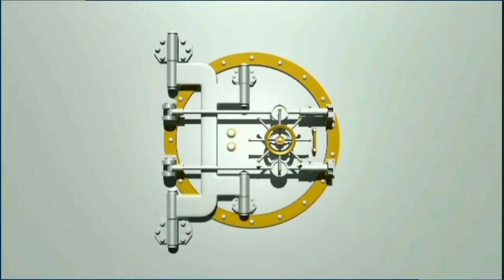ombak besar❗benteng porto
ombak besar..

Ini adalah Benteng São Miguel Arcanjo.
Yang berada di Portugal.
Benteng ini di bangun pada tahun 1577 di bawah pemerintahan raja Sebastian 1 di atas tebing yang membentuk janjung.
Lokasi yang di kelilingi laut selatan,barat dan Utara dengan ombaknya yang sangat besar,menjadikan benteng ini sangat sangat strategis.
Bentuk Ombak yang besar di karenakan terletak di Ngarai bawah laut atau lembah bersisi curam yang memotong dasar laut,yang di sebut Nazaré Canyon porugal.

Pada tahun 1903 rumah mercusuar di bangun di atas benteng tersebut.
Mercusuar ini berwarna merah,memiliki ketinggian 50 meter di atas permukaan laut,dengan jangkauan tampak 14 mill laut.

Sekarang Benteng São Miguel Arcanjo telah di jadikan musium bahari dengan menonjolkan ombak besar nya..
Para peselancar dunia berbondong bondong datang tiap tahun nya untuk merasakan kekuatan ombak laut nya.